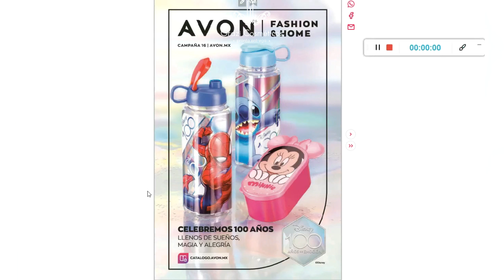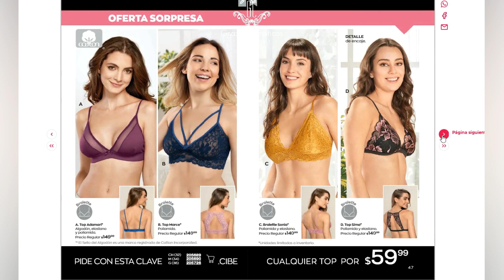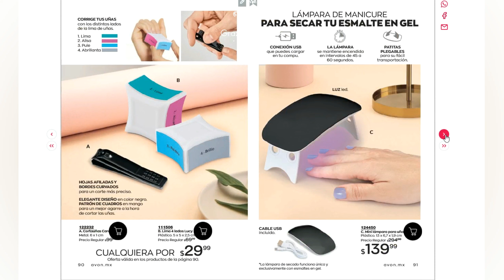AVON MÉXICO 16/2023 - MODA E CASA - OU HOME & FASHION - FOLHETO AVON MÉXICO CASA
Apaixonada por esse catalogo,  Uma viagem no tempo, eles ainda têm produtos que já não tem mais há muito tempo no Brasil... volta Hum Candy!!! Amava...

Comenta aí o que mais chamou sua atenção!!!
Quer comprar Avon no Brasil, fala comigo: (!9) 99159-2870